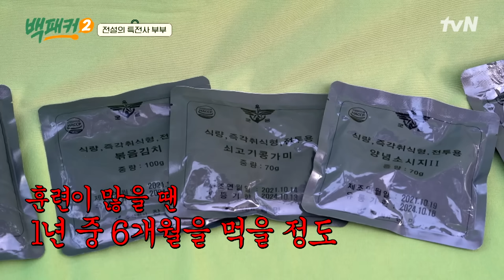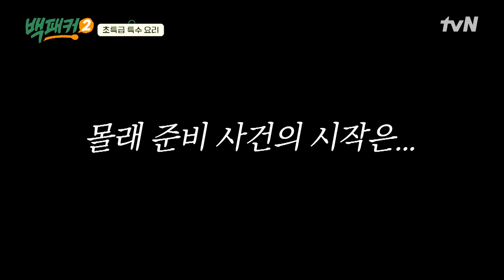실제로 보니 더 압도적 ㄷㄷ 특전대원들의 훈련 현장 유료광고포함 백패커2 EP.19 | tvN 241006 방송